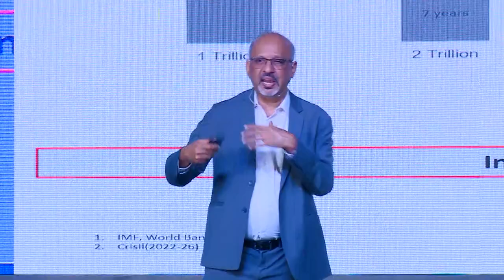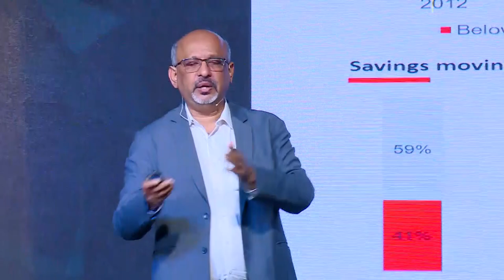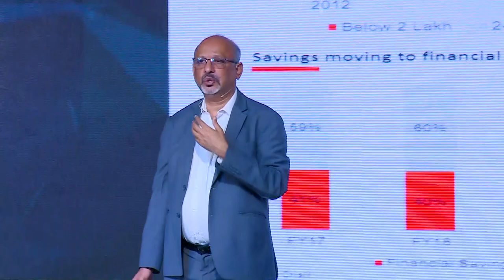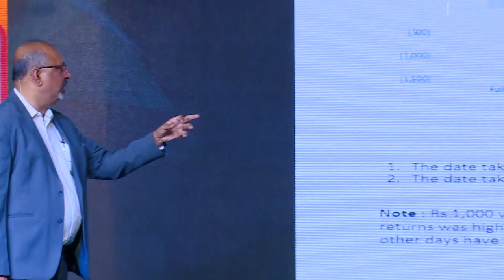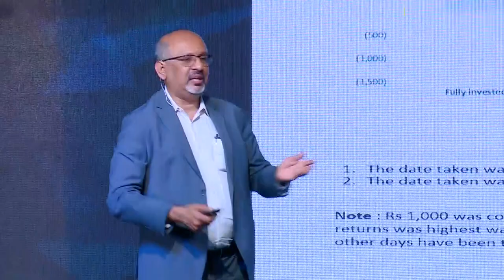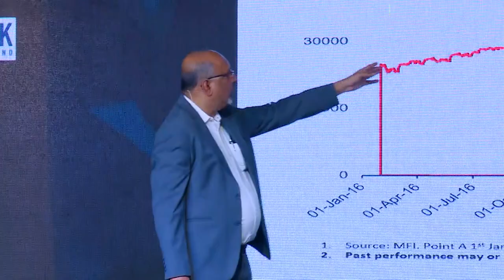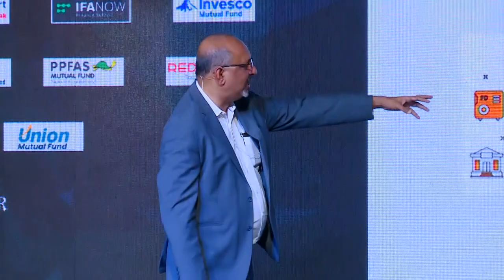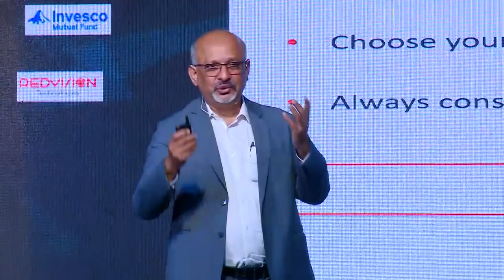Remembering The Basics to Leverage India's Road to Global Dominance | Mr. Kailash Kulkarni, HSBC AMC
Mr. Kailash Kulkarni, Co-Chief Executive Officer, HSBC Mutual Fund presented on "Remembering The Basics to Leverage India's Road to Global Dominance"